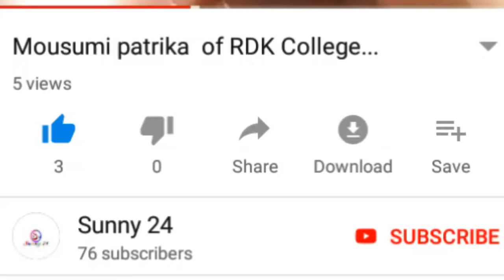Hooghly district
West Bengal,,,,India,